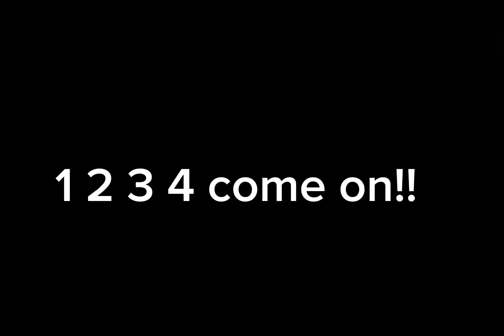1 2 3 4 come on!, S.S. America